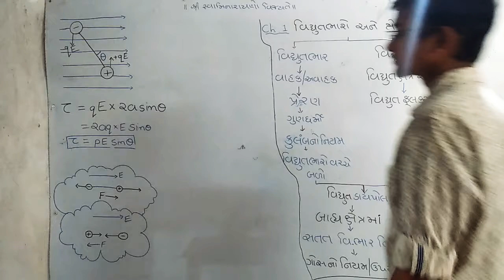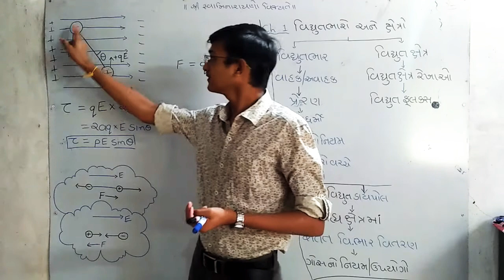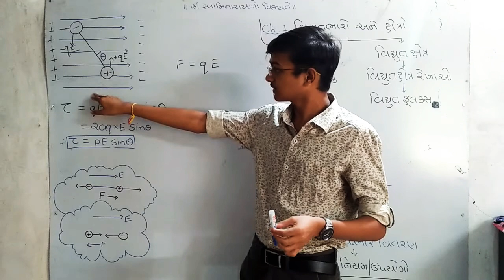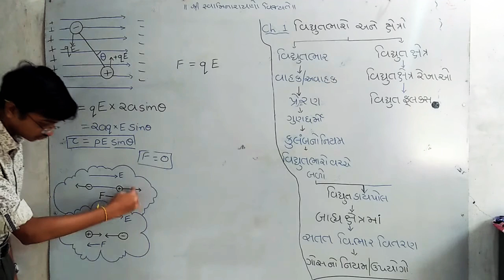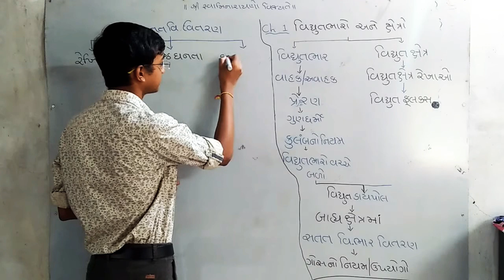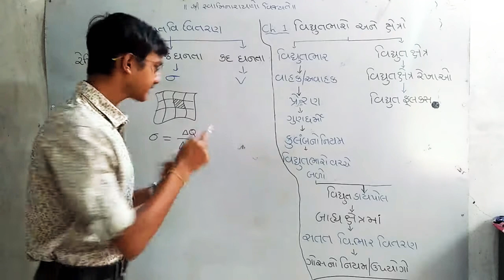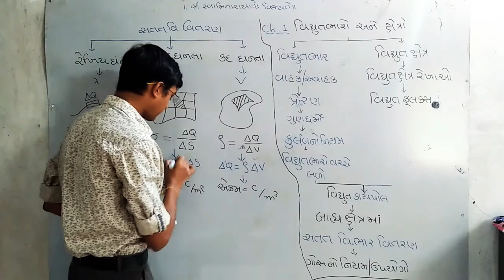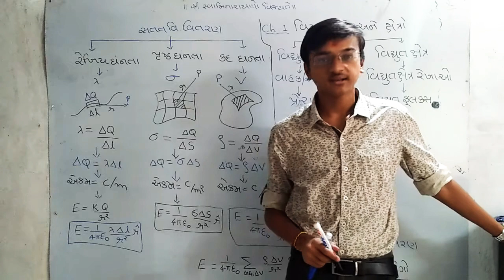Std.12 physics part-1 ch.1 dipole in electric fild lecture-6 gujarati medium.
✍CH.1
                              ✍ B.Sc.